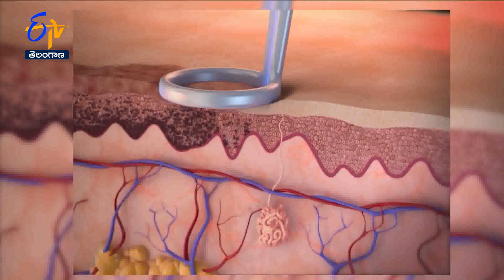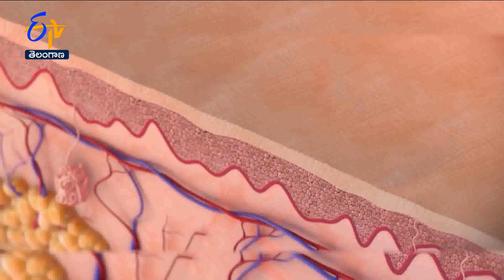Can we Eradicate Branding Scars? | Sukhibhava | 4th July 2023 | ETV TS